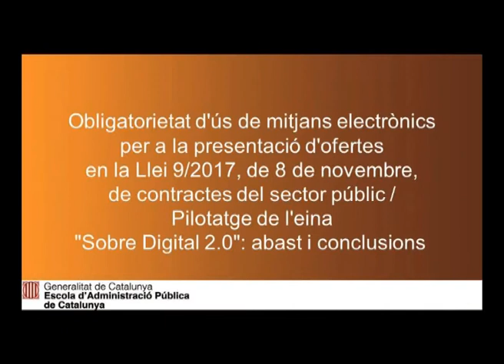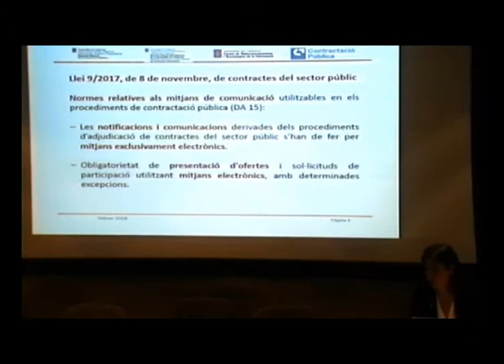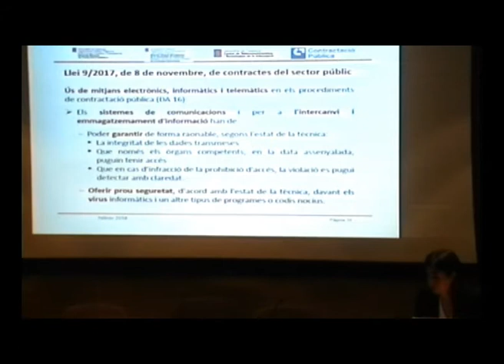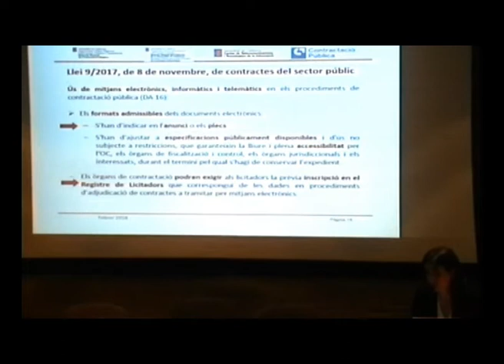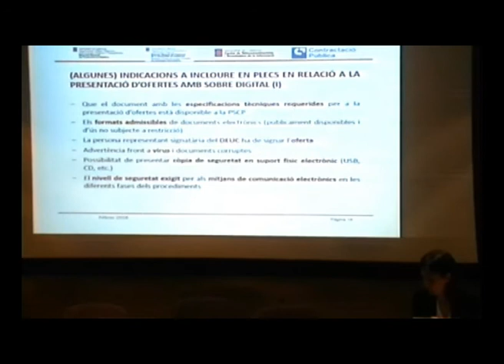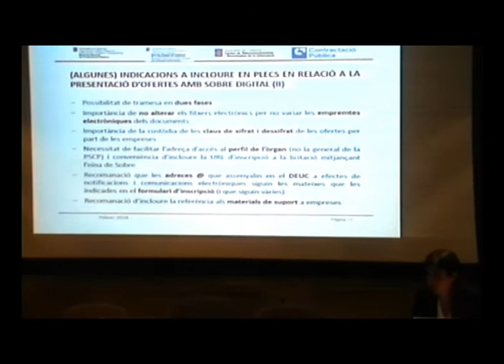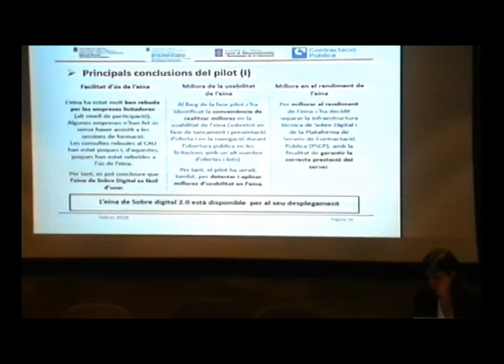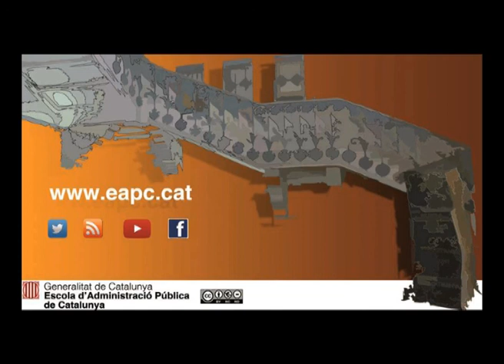Jornada en relació amb l'eina de licitació electrònica "Sobre Digital 2.0" - Presentació